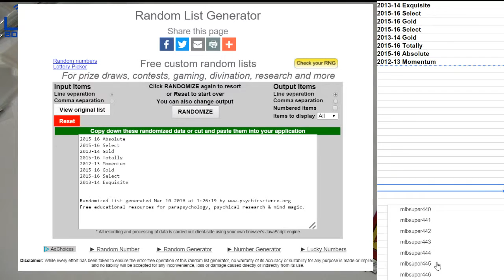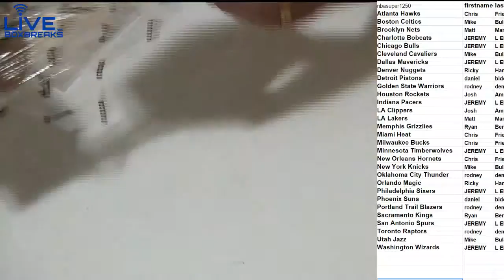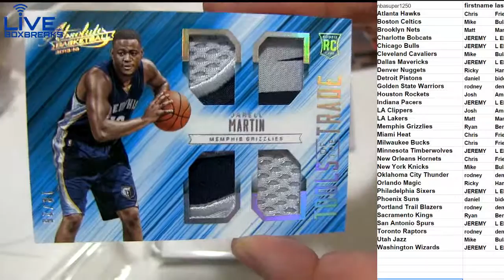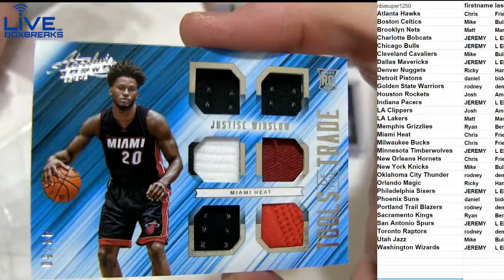NBA MAx #4 LBB